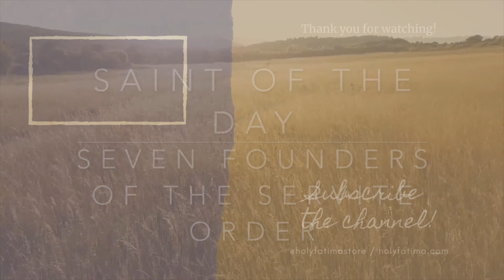SAINT OF THE DAY | Seven Founders of the Servite Order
February, 17th
Find out more about Seven Founders of the Servite Order